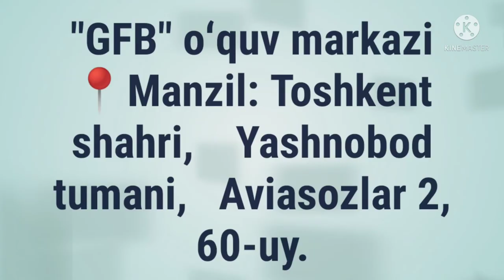SIFATI MUSHABBAHA SULOSIY MUJARRAD, 6-BOBINING MUZOAFIGA MISOL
SIFATI MUSHABBAHA